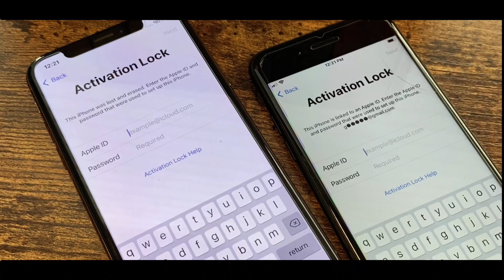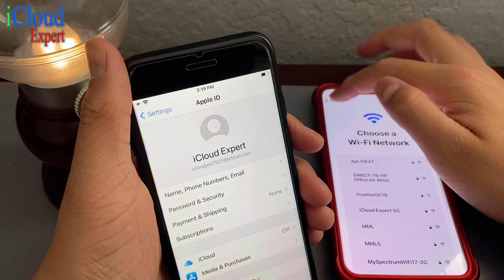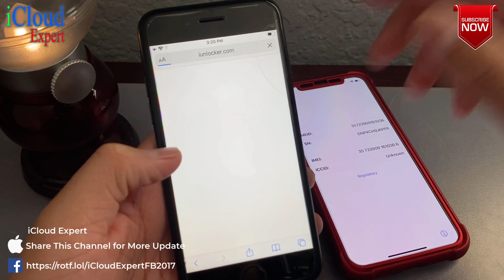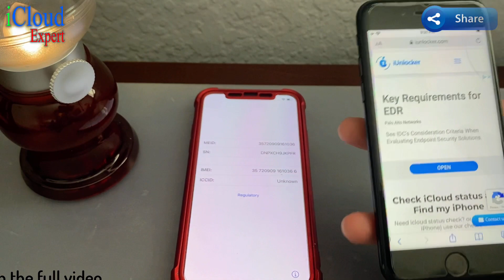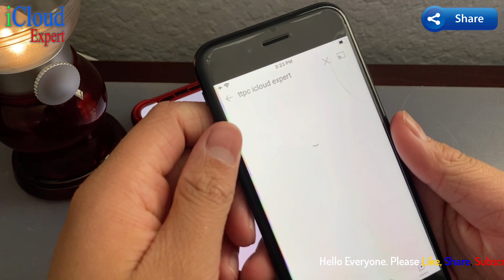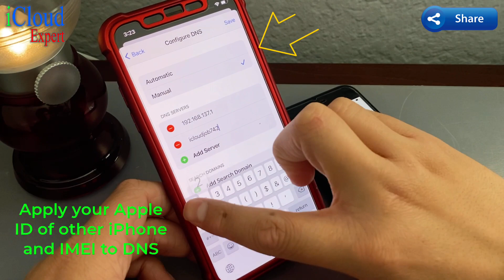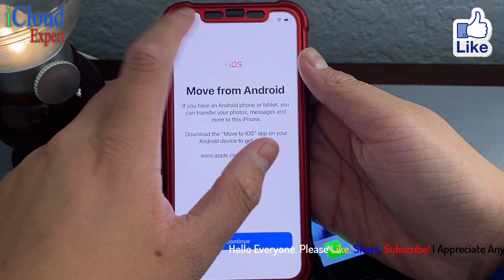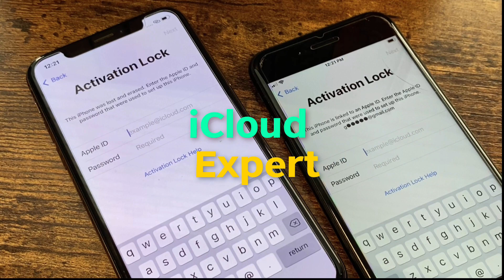New iOS 14.5/14.4.2 ✅ FREEE! ⚡️ Unlock an iPhone/iPod/iPad 2o21 🙀 Apple ID Activation Remove 10000%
how to remove icloud lock from locked iPhone in under 10 min for free without apple I'D & Without previous owner? Some viewers are ask: How do I delete my Apple ID without previous owner?
About:
Apple’s security system called the iCloud Activation Lock found on iPhone, and the iPad was created to prevent stolen devices from being used by anyone but the original owner.
I have created this simple step process to allow you to remove the iCloud Activation lock 2021 For iPhone and iPads, and some Apple Watch models!!
Please: STAY HOME, BE SAFE

I appreciate any support you can give.
Stay Home…..Be Safe friends!!